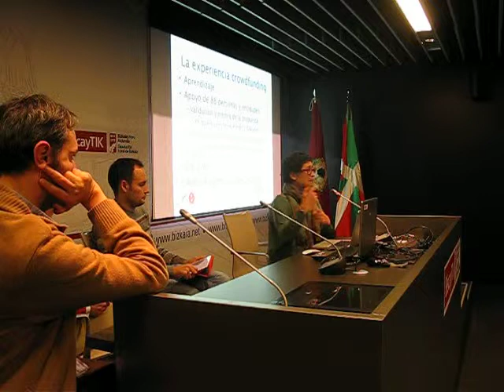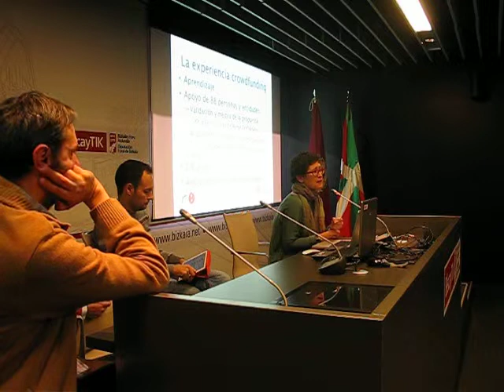Solidaridad en GetxoBlog 5º Encuentro 12º